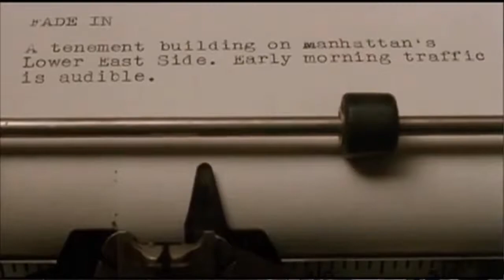Mejor Guión Original - RUMBO AL OSCAR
¿Qué es un buen guión? Es mucho más que los diálogos, es la espina dorsal de una película.